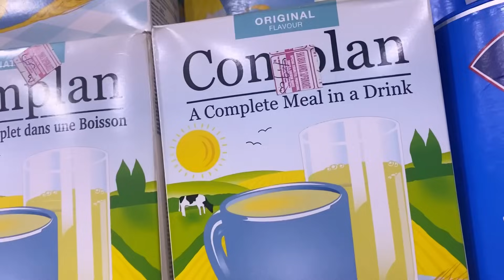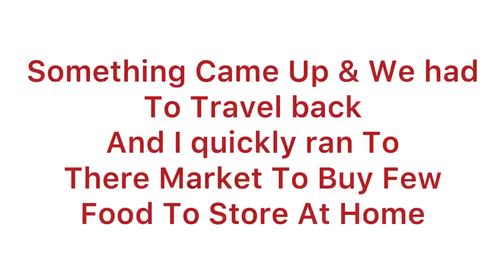Comparing FOOD Stuff IN North & East 😭 || Ate An Ancient Meal 25years Later || Living In Kebbi